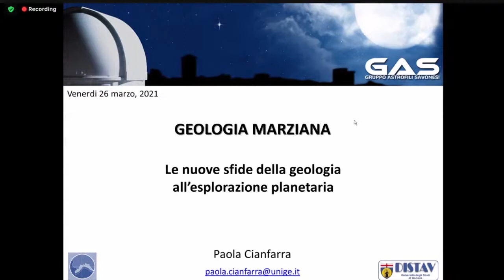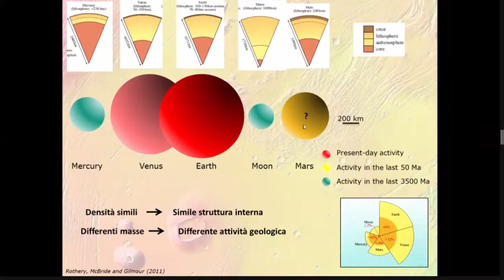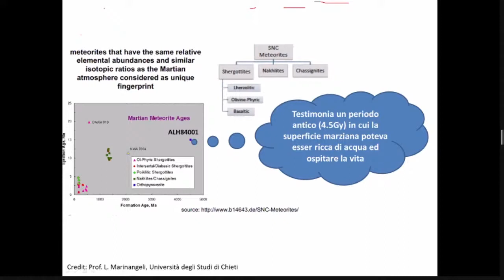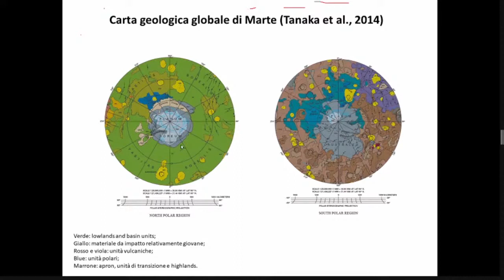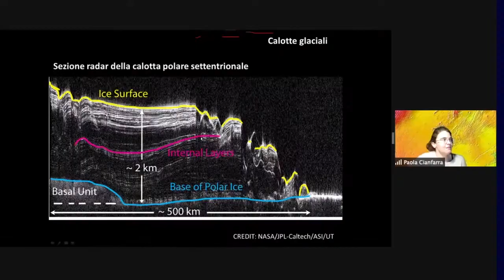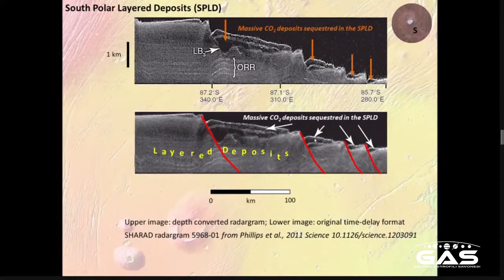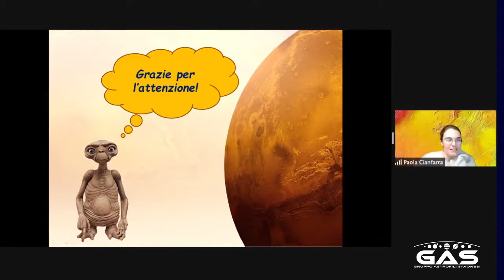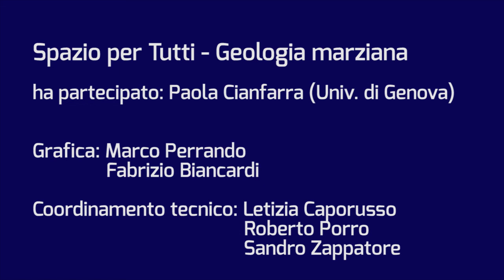Spazio per Tutti - Geologia marziana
Nell’ultimo decennio si è assistito alla disponibilità di una crescente mole di dati acquisiti attraverso missioni spaziali che hanno permesso di comprendere meglio l’assetto geologico di Marte. Tuttavia ci sono ancora numerosi quesiti che non hanno trovato una risposta, come, per esempio, se esiste un’attività geodinamica presente. L’utilizzo di metodi di indagine messi a punto dai ricercatori per comprendere l’evoluzione geologica del nostro pianeta possono fornire un valido strumento per svelare i segreti ancora nascosti del pianeta rosso.

Ospite della serata il prof. Paola Cianfarra - Università di Genova